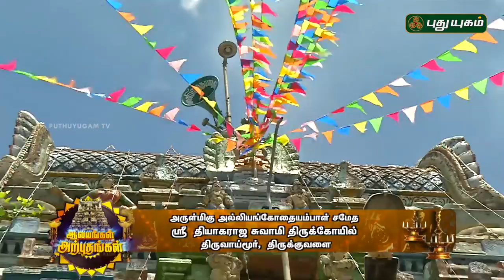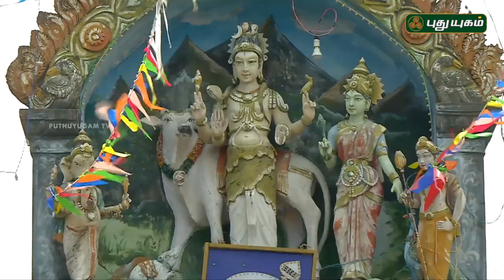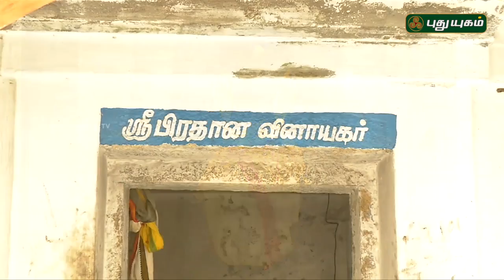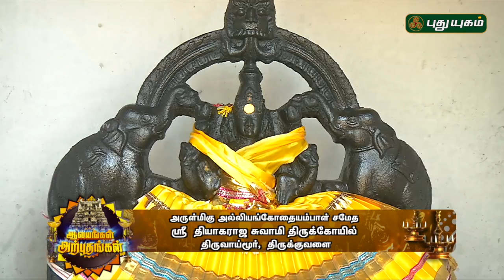ஶ்ரீ தியாகராஜ சுவாமி திருக்கோயில், திருக்குவளை | Alayangal Arputhangal | 13/07/2018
அருள்மிகு அல்லியங்கோதையம்பாள் சமதே, ஶ்ரீ தியாகராஜ சுவாமி திருக்கோயில், திருவாய்மூர், திருக்குவளை